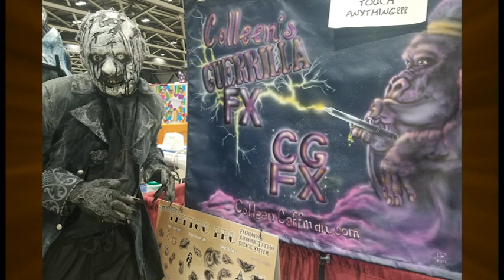027 Jordan Bunce PT2 Really Haunted Haunted Houses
This is part 2 of the Jordan Bunce interview where we talk about our great haunted house adventures in really haunted haunted  houses.